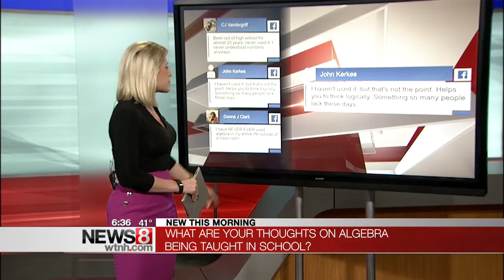Is algebra an unnecessary stumbling block in US schools?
Who needs algebra?